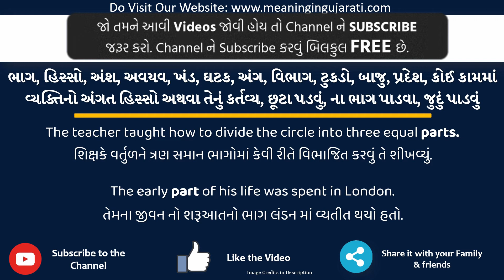Part Meaning in Gujarati | Part નો અર્થ શું છે | Part in Gujarati Dictionary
આ વિડિયો માં તમે Part નો Gujarati માં અર્થ સમજશો અને એની સાથે Part નું pronunciation પણ શિખશો. એટ્લે કે તમે Part ના meaning ની સાથે સાથે એ પણ શિખશો કે Part ને કેવી રીતે બોલાય, Part ને બોલવાની સાચી રીત કઈ છે.

તો બસ એક મિનટ માં શીખો Part શબ્દ ને.

Part ને examples થી સમજીએ